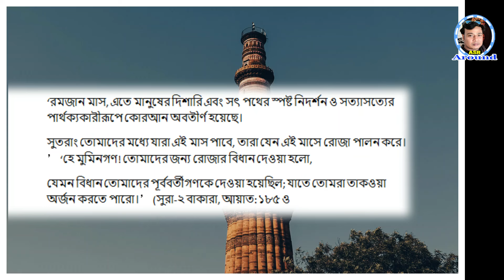তুর্কিরা ইফতারে কি খায়? | রমজান দেশে দেশে | TURKEY Iftar | Ramadan Deshe Deshe | RAMADAN 2024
এই ভিডিওতে রমজান মাসে তুরস্কে কেমন খাবার আয়োজন করা হয় তা দেখানো হয়েছে।
তুরস্কে প্রতি বছর রমজানকে স্বাগত জানাতে ব্যানার-ফেস্টুনে বিভিন্ন অভিবাদনমূলক বাক্য লিখে রাস্তার মোড়ে মোড়ে, বাসার জানালায় টাঙানো হয়।  পুরো রমজানে তুরস্কজুড়ে বিরাজ করে রোজা পালনের এক মহা উৎসব।

ঘরে-বাইরে সর্বত্র শোনা যায় অভিনন্দন; ‘রমজানের শুভেচ্ছা, রমজান মুবারাক, আপনার জন্য রমজান কল্যাণময় হোক।  শিশুরা প্রথম রোজা রাখলে সে ঘরে তার জন্য স্পেশাল অনুষ্ঠানের আয়োজন করা হয়।  দাদা-দাদি, নান-নানিরা ওই শিশুকে উপহার দিয়ে খুশি করেন।

তবে তুরস্কের রমজান এবং ঈদ আমাদের রমজান এবং ঈদের থেকে অনেকটাই ভিন্ন।